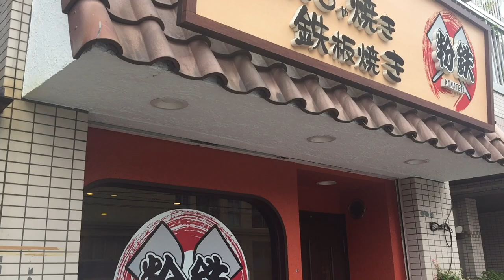Filming a Japanese food commercial!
What a golden oldie. This one was filmed back on July 30th of 2017.